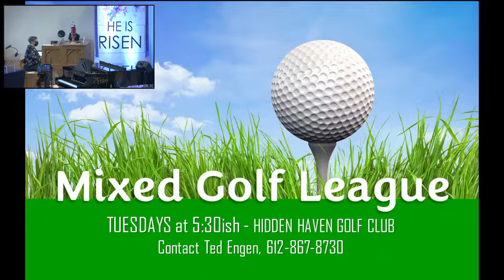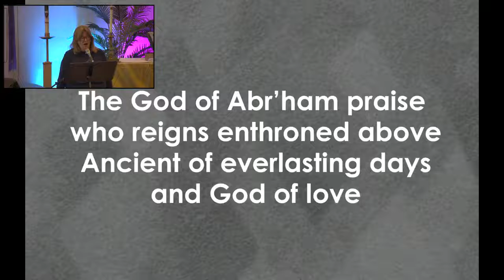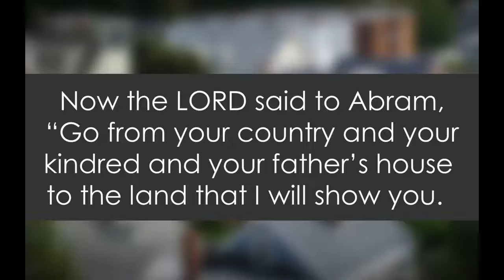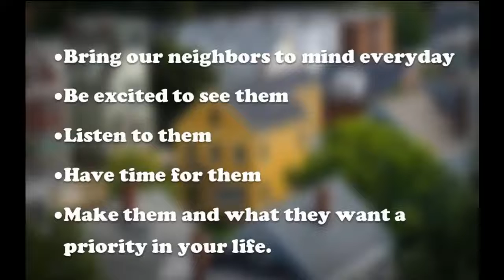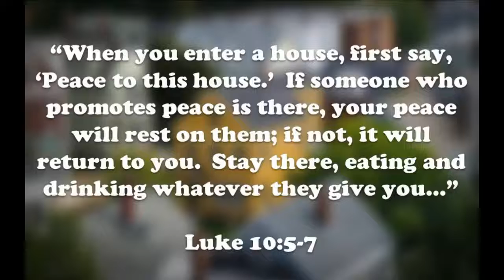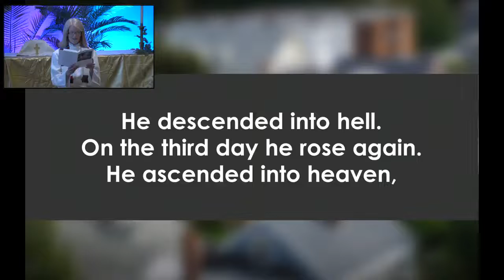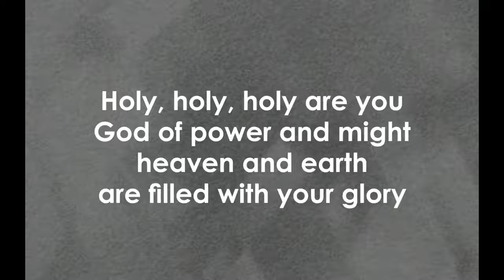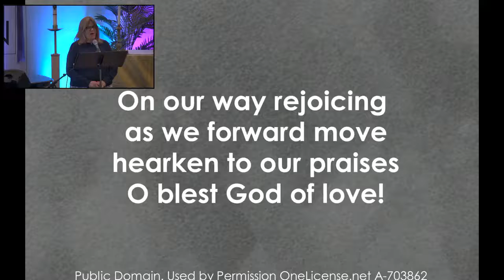May 8, 2022 Traditional Worship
Sermon Series Loving Thy Neighbor(hood) - Today's preacher is Pastor Kiri Solberg.